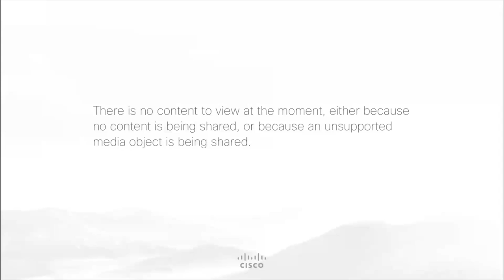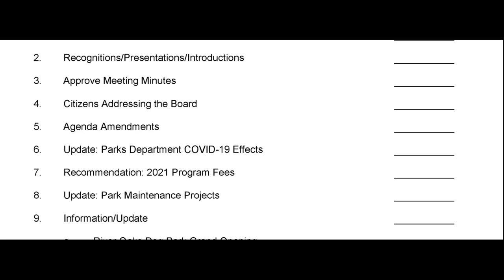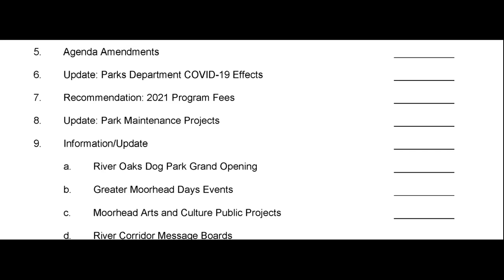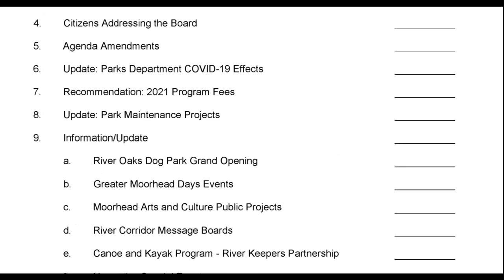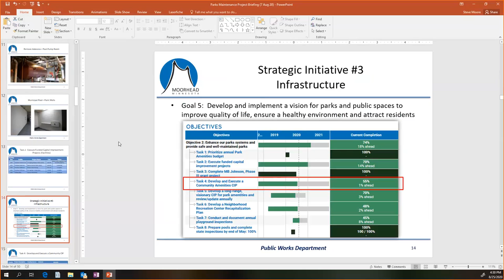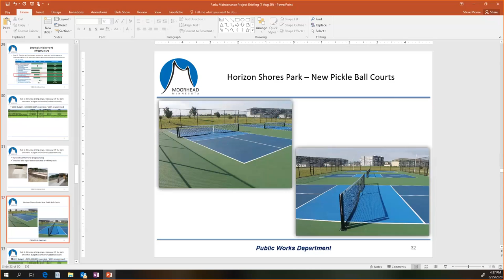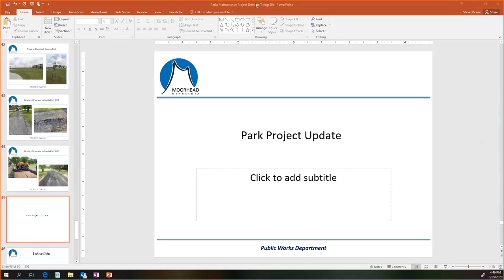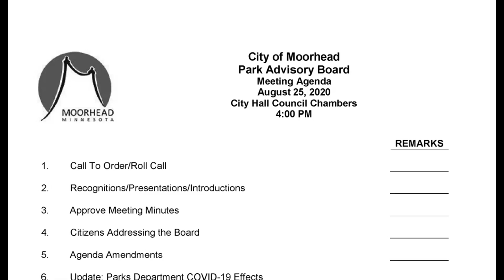City of Moorhead - Park Advisory Board - August 25, 2020